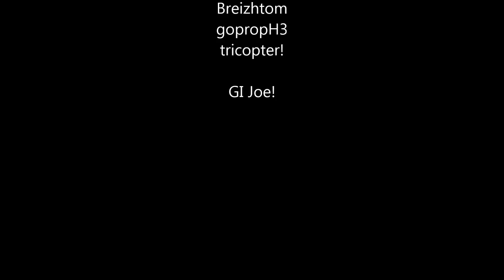petit voyage à la montagne!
tricopter+ goproH3